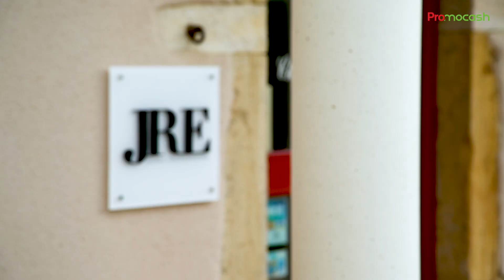Concours FooDeCouleur Promocash - Dressage monochrome blanc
Clément Bidard, membre des Jeunes Restaurateurs Européens et chef du restaurant Le Saint Lazare à L'Abergement-Clémenciat (01), vous donne de l’inspiration pour réaliser un plat monochrome blanc.

🍴Le site web du restaurant Le Saint Lazare à L'Abergement-Clémenciat (01)